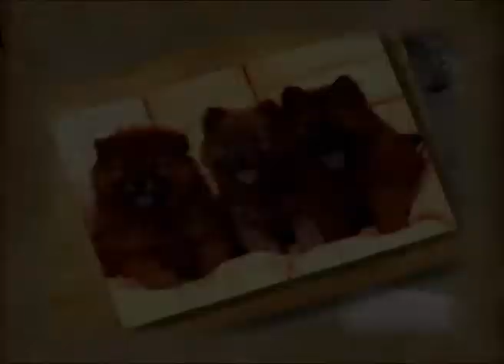bel 28 07 2011